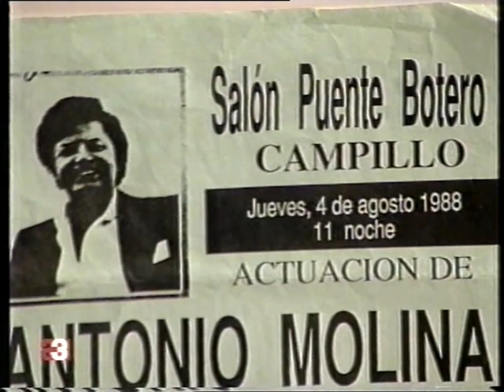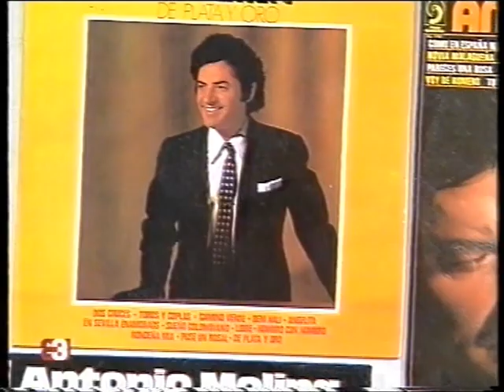5 Entrevistas en honor a el Maestro Antonio Molina por Consuelo Verlanga